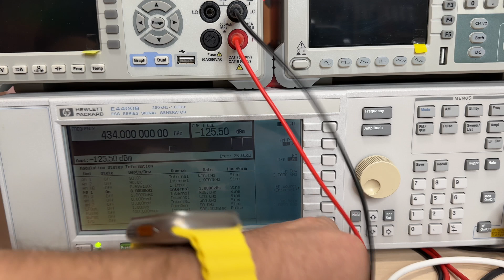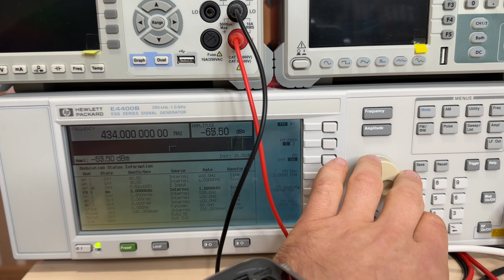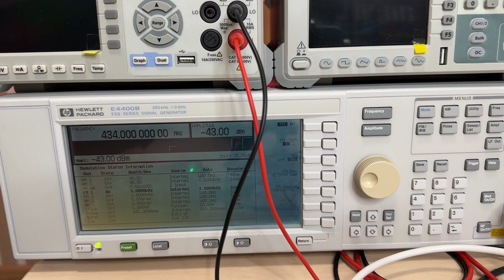Beken, у нас проблемы! Касается радиостанций TYT, Retevis на чипе BK4815.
Обнаружена проблема с приемом несущей на частотах смещенных на +275 кГц. Например, 434.0 и 434.275 МГц.
Демонстрируем в ролике данную проблему. Выясняем проблемы с передачей или приемом, измеряем чувствительность на пораженной частоте. Предполагаем, что это касается радиостанций с приемным чипом Beken BK4815.

По информации от зрителей:
5. Quansheng UV-R50 - имеется такая же проблема.
6. Kenwood TK-F7 Turbo - проблема есть.
7. Retevis RT85 - проблема есть.
Список будет дополнен.

Нами проверен:
TYT TH-350 - проблемы нет.
Radtel RT-830 - проблемы нет.
Терек РК-322-2Д 2022 - проблемы нет.

Использованное в ролике оборудование:
- Анализатор спектра TinySA